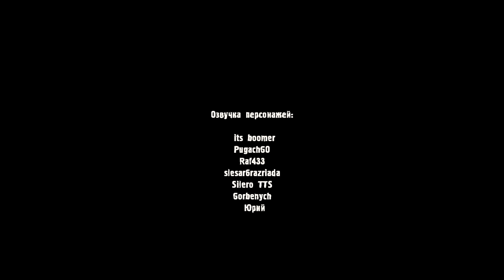S.T.A.L.K.E.R. Чужой Среди Чужих 3 #5. Ушедший Бумер. Финал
Прохождение мода на Сталкер Зов Припяти - "Чужой Среди Чужих (Эпизод 3)".